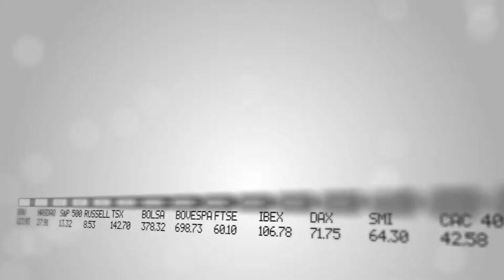Executive Focus: Jay Copan, Executive Director, LNG17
Jay Copan is the Executive Director of LNG17, which is expected to be the largest gas industry event in the world, taking place April 16-19, 2013, in Houston, Texas. He spoke with The Prospect Group about the size and scope of the event, how it is different from other energy conferences, and the future of the LNG industry.